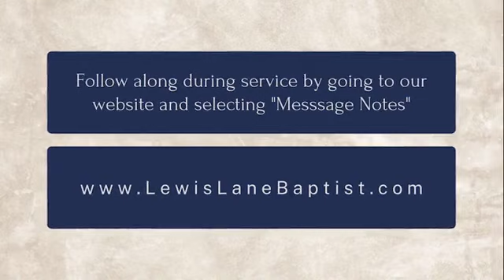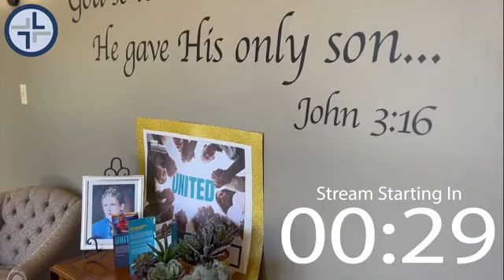Words for Worship - Week 3 | Pastor Ben Stamper | March 12, 2023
Learn how to bring God your best praise and discover how He wants to change your life in the process. In English, we use just one word for worship, but in the Bible, seven Hebrew words appear that we translate as worship. Join us as we study these seven words to develop a more sophisticated toolbox and a bigger vocabulary for praise.

Share this stream to invite your friends to church.

Follow Lewis Lane Baptist on Social Media!